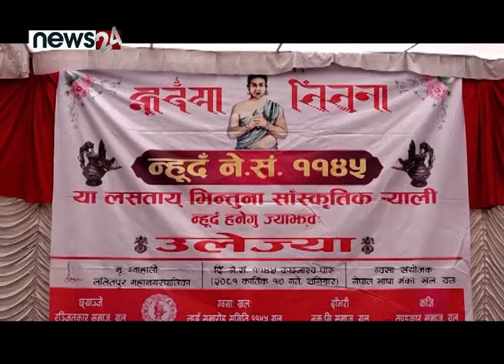नेपाल सम्वत्का आरोह–अवरोह, राष्ट्रिय मान्यताका लागि यतिसम्म संघर्ष - NEWS24 TV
नेपाल संवत नेपालको मौलिक संवतका रुपमा परिचित छ । देशकै नामबाट प्रचलनमा आएको सम्वत् भएका कारणले पनि यसप्रति नेपालीको श्रद्धा र आत्मिय सम्बन्ध स्थापित भइसकेको छ । शनिवारदेखि नेपाल सम्वत ११४४ पुरा गरी ११४५ मा प्रवेश गरिसकेको छ । पृथ्वीनारायण शाहको शासनकालसम्म राष्ट्रिय सम्वतको मान्यता पाएको नेपाल सम्वतले त्यसपछि भने राष्ट्रिय सम्वत्को हैसियत गुमायो । लामो संघर्षपछि नेपाल सम्वतले पूनः राष्ट्रिय सम्वत्को मान्यता पाउन लामो आरोह–अवरोह पार गर्नु प¥यो ।